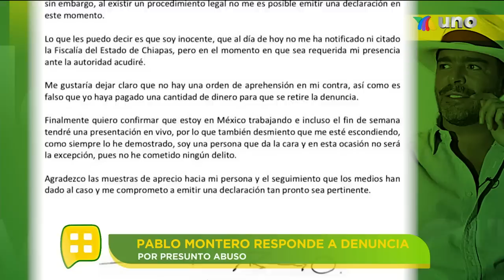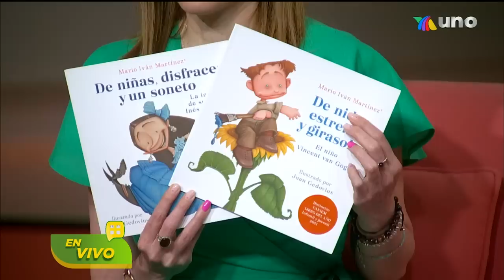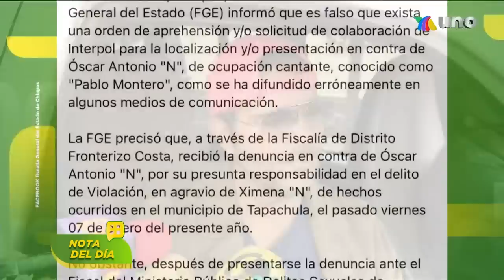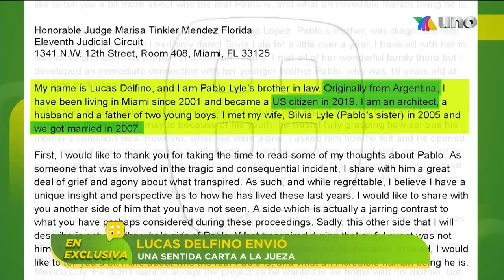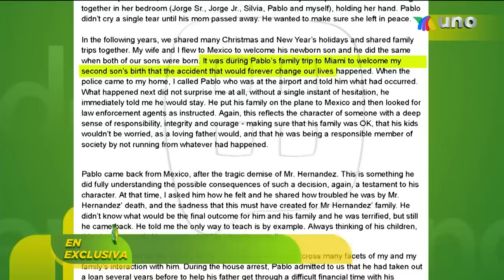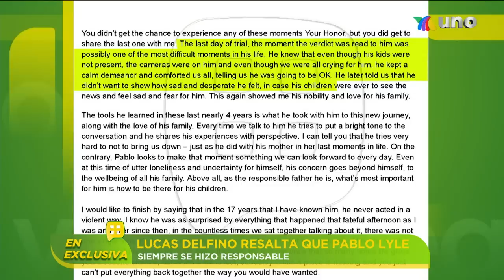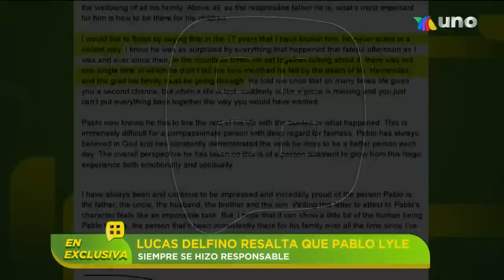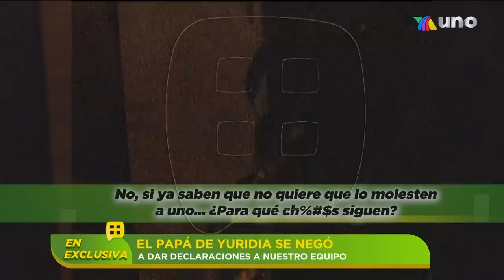¡El encuentro de Ventaneando con la hermana de Yuridia! | Programa 10 de febrero 2023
Ventaneando recordó el encuentro que Ventaneando tuvo con la hermana de Yuridia, Olimpia. También hablamos EN EXCLUSIVA con el abogado de Pablo Montero.

02:43 Pablo Montero dispuesto a responder a denuncia por presunto abuso.
08:18 Mario Iván Martínez nos contó todo del nuevo homenaje a Cri Cri.
14:41 Nos enlazamos EN EXCLUSIVA con Marco Antonio Regil en Escape Perfecto.
21:43 Lucas Delfino habló por primera vez de la tragedia de Pablo Lyle.
29:13 Recordamos encuentro que Ventaneando tuvo con los hermanos de Yuridia.